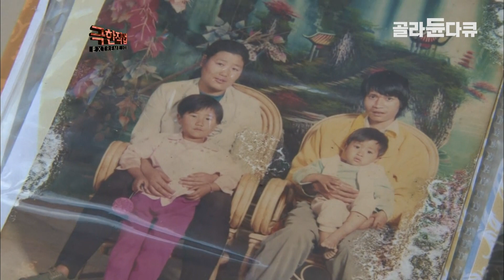장갑하나 없이 맨몸으로 마지막 한 방울까지 '탈탈'┃경이로운 중국 석청꾼┃극한직업┃골라듄다큐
2박 3일 산행에서 석청을 채집하지 못해 날이 밝자마자 바로 다시 산을 오르는 석청 채집꾼들.
전보다 더 험한 산과 계곡을 지나 드디어 석청이 있는 절벽에 도착하는데...
석청이 워낙 험한 절벽에 위치 해 있다 보니 근처로 접근하는 것이 힘들 정도이다.
결국근처에 짐을 내려놓고 석청이 있는 곳까지 내려가서 작업 준비를 한다.

일단 석청 아래 불을 피워 연기를 올려 보내고 위에서는 몸에 밧줄을 묶고 튼튼한 나무 덩굴을 찾아 타고 내려가 석청을 따기 시작한다.
당황한 벌들이 석청 채집꾼 주변을 이리저리 배회하는 상황.
산만하고 위험한 상황 속.
밧줄과 나무덩굴에만 의지한 석청 채집꾼은 안전하게 석청을 채집할 수 있을까?

✔ 프로그램명 : 극한직업 - 중국 석청 채집꾼 2부